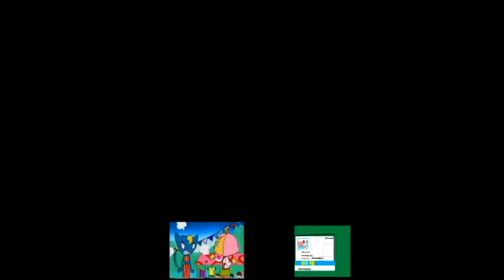Sparta Remixes Nineparison Quadparison